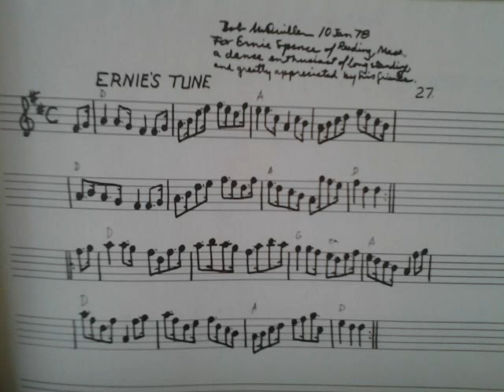Schottische: Ernie's Tune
Bob McQuillen, a mentor of mine, wrote this in January of 1978, in his Note Book #3.

Bob's dedication:
"For Ernie Spence of Reading, Mass, a dance enthusiast of long standing and greatly appreciated by his friends."